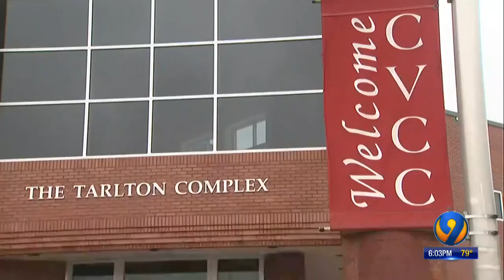Residents evacuate from Hickory apartment complex after flooding